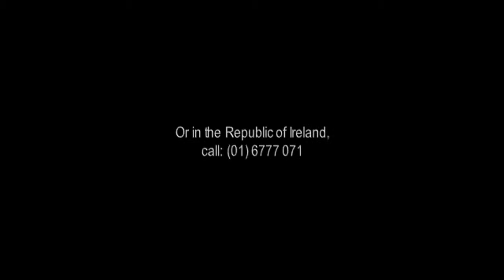HEZ DVD Hologram Warning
Here it is. Sadly, my voice isn't in time with the text fading in and out and also I got the FACT phone number wrong. Sorry about that.